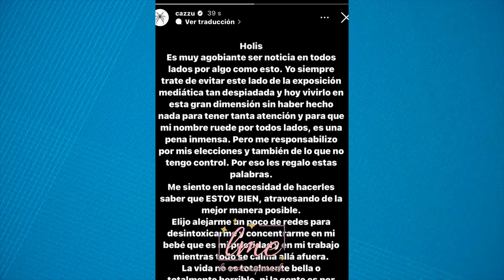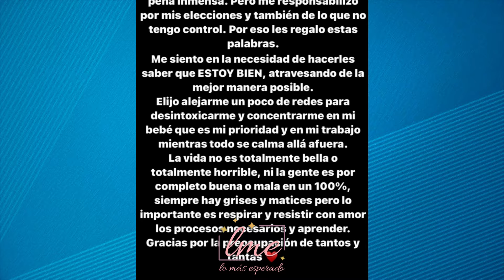Ángela Aguila y Christian Nodal demuestran su amor y humillan a Cazzu quien se refugia en su hija